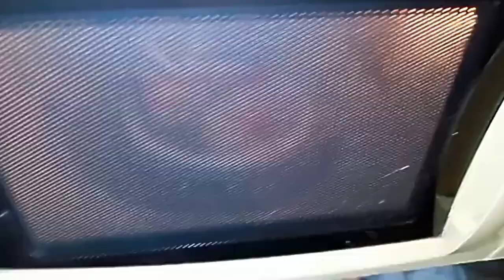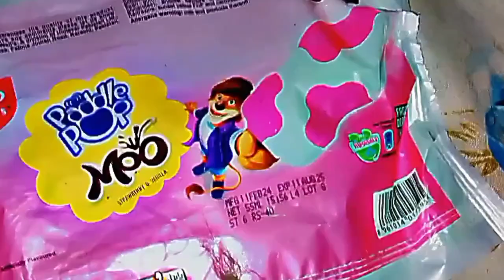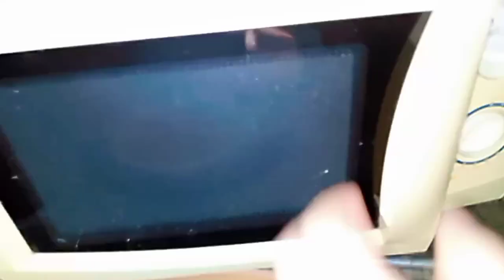A day with my cat Milli with kitten's & tomi daily routine & diet | Best homemade cats foods recipe